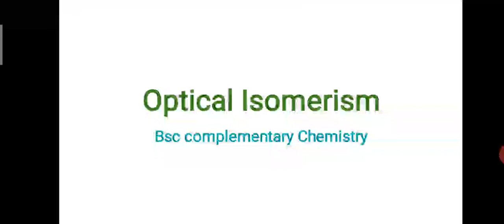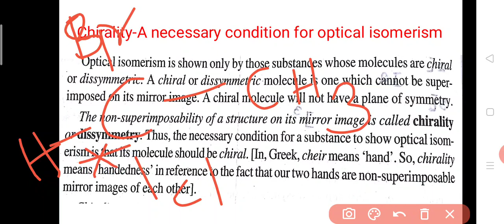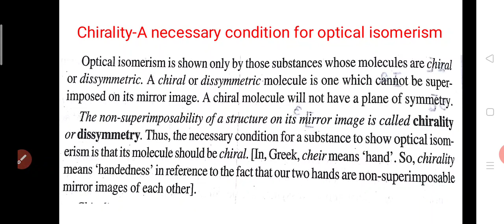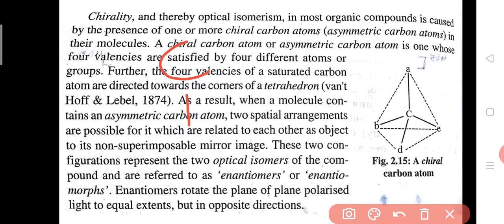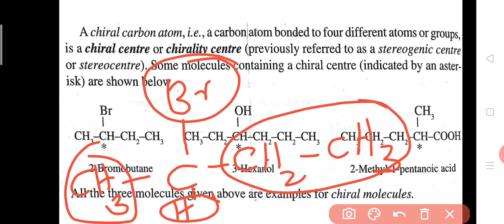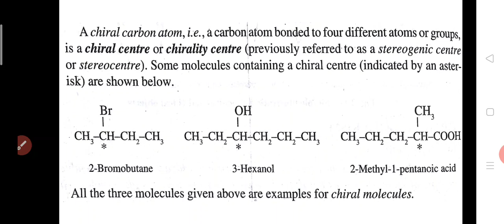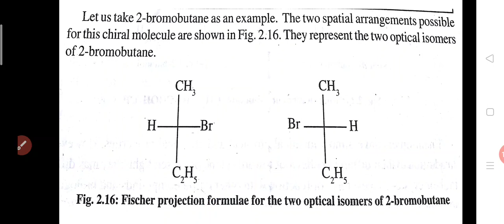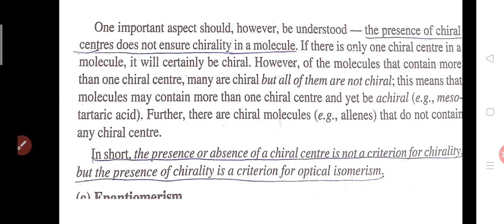organic stereo chemistry 10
B.Sc complementary